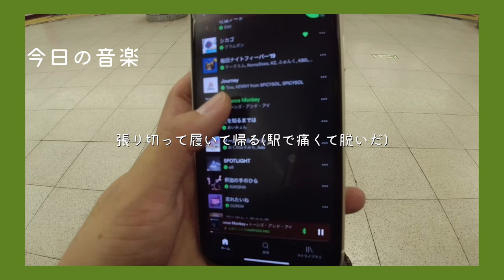G.H.Bassのローファー【古着屋を開きたいサラリーマンvlog67】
足を慣らすために家でローファーを履いてます。

- 撮影カメラ
Osmo Action
- 編集アプリ
VLLO